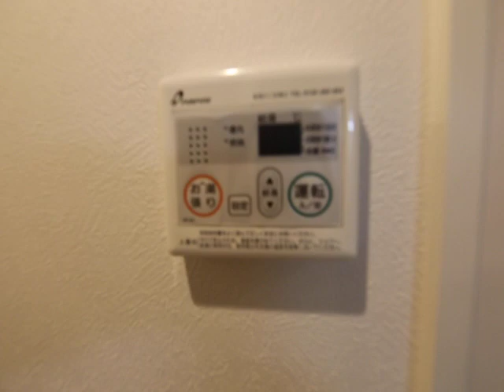ハーモニーテラス十番 203 大須上前津 名古屋賃貸 エムホーム